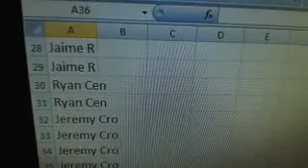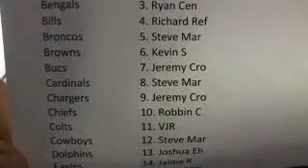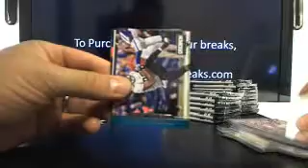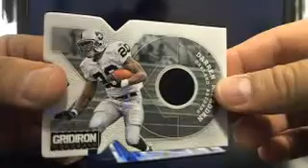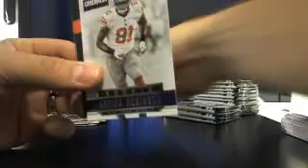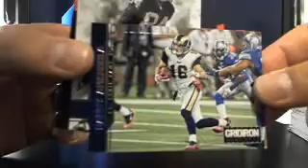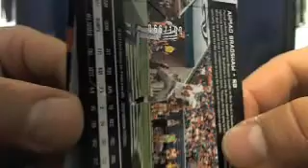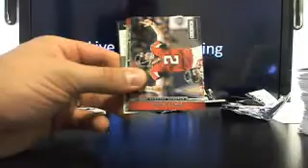Ultimateboxbreaks.com: 2012 Gridiron Football Box Break 1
Real Time Trading, Real Time Drafts! You have the control now!